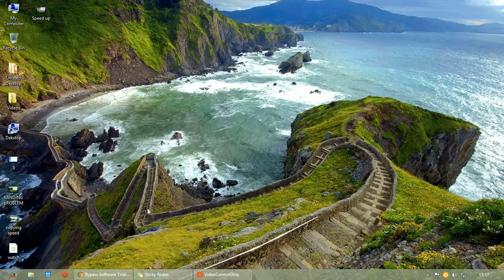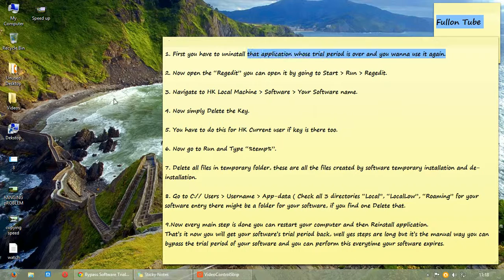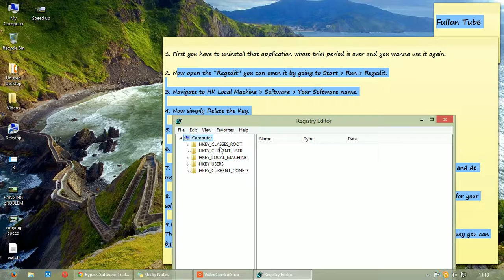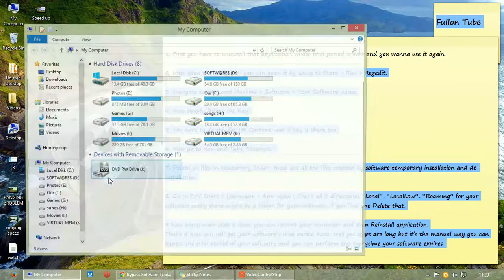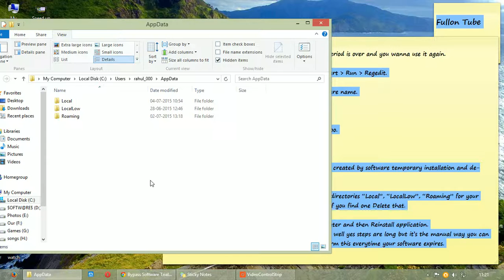Crossover How to Extend The Trial version Software!!!!!!!!! ( Latest Video )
Check out this cool tutorial on how to make trials last forever!!

Can we get aweessoommee! 30 likes ;)
pls like subscibe and comment. /././,